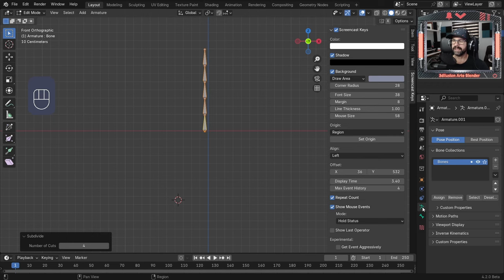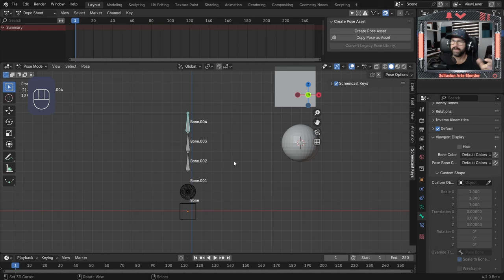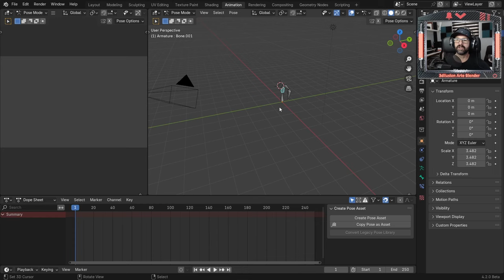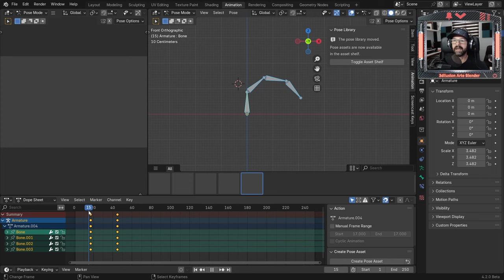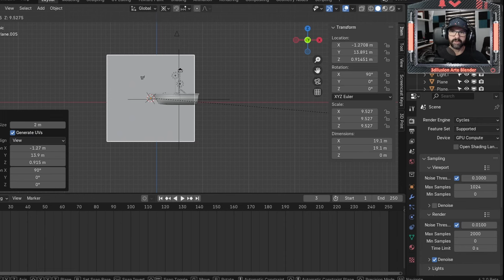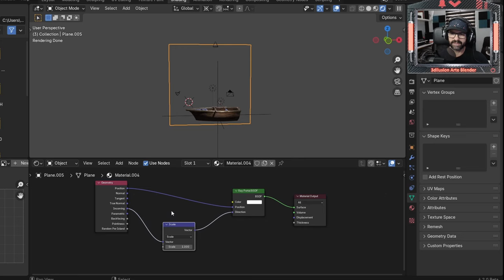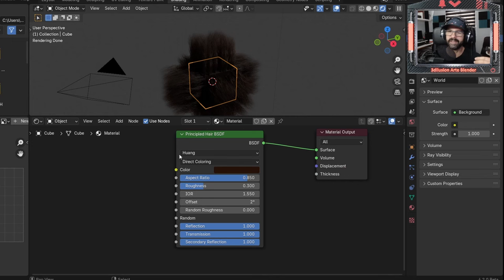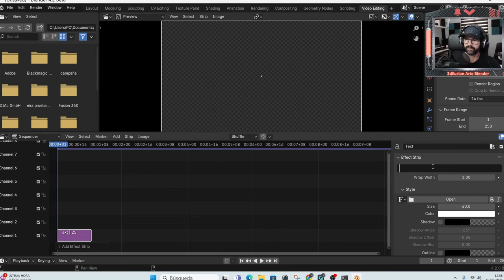Una locura las novedades de Blender 4.2, todo lo que debes saber.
Locura de novedades de Blender de la versión 4.2, todo lo que te podemos contar hasta el momento.